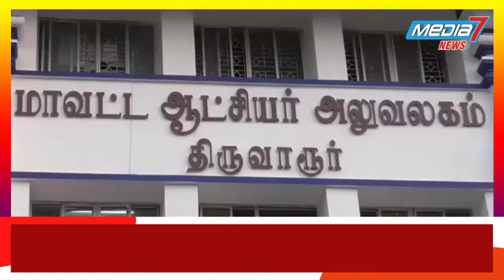திருவாரூரில் தமிழ்நாடு அரசு ஊழியர் சங்கம் சார்பில் மாலை நேரம் ஆர்ப்பாட்டம்...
திருவாரூரில் தமிழ்நாடு அரசு ஊழியர் சங்கத்தினர்  கோரிக்கைகளை நிறைவேற்றக்கோரி  ஆர்ப்பாட்டம்...

திருவாரூர்  மாவட்ட ஆட்சியர்அலுவலகம்  முன்பு  என தமிழ்நாடு அரசு ஊழியர் சங்கத்தினர் கோரிக்கைகளை வலியுறுத்தி மாலை நேர ஆர்ப்பாட்டத்தை நடத்தினர் ,

இந்த ஆர்ப்பாட்டத்தின் முக்கிய கோரிக்கைகளாக -  புதிய பென்சன் திட்டத்தை ரத்து செய்து பழைய பென்ஷன் திட்டத்தை நடைமுறை படுத்தவேண்டும் ,  அரசு துறைகளில்  காலிப் பணியிடங்களை உடனடியாக நிரப்ப வேண்டும் ,  உள்ளிட்ட 9 அம்ச கோரிக்கைகளை நிறைவேற்றித்தர வலியுறுத்தி கோஷமிட்டு ஆர்ப்பாட்டம் நடத்தினர் ,

இந்த ஆர்ப்பாட்டம்  தமிழ்நாடு அரசு ஊழியர் சங்கம் திருவாரூர் மாவட்டதலைவர் சோமசுந்தரம் தலைமையில்  மாவட்டசெயலாளர் பிரகாஷ் ,  புள்ளியல் துறை மாவட்ட செயலாளர் சிவக்குமார் , வருவாய்த்துறை மாவட்டசெயலாளர் விஜய்ஆனந்த் , அனைத்து மருந்தாளுநர் சங்க மாநில பொதுச்செயலாளர் சண்முகம் , வட்டச் செயலாளர் தம்பிதுரை , மாவட்ட பொருளாளர் செங்குட்டுவன் மாவட்ட நிர்வாகிகள் தட்சிணாமூர்த்தி , மகாலிங்கம் உட்பட அரசு ஊழியர் சங்கத்தினர்  ஏராளமானோர் கலந்து கொண்டனர் .